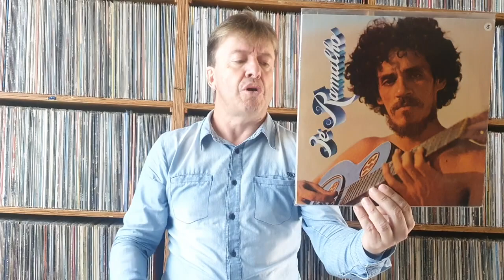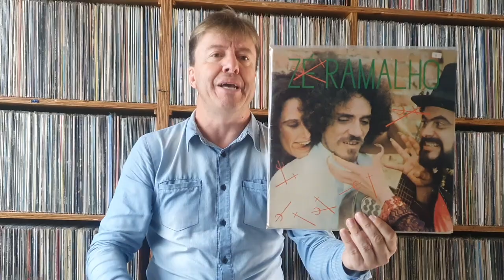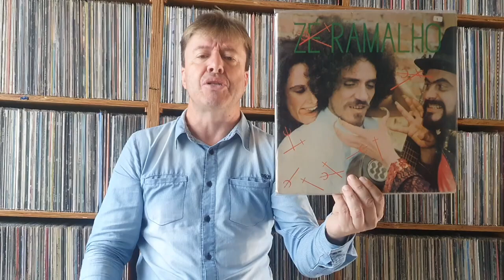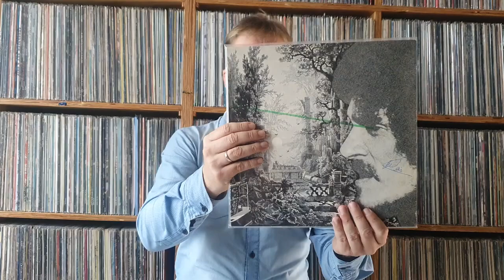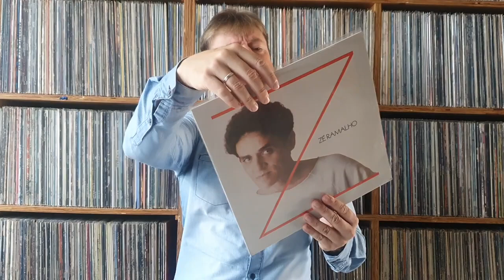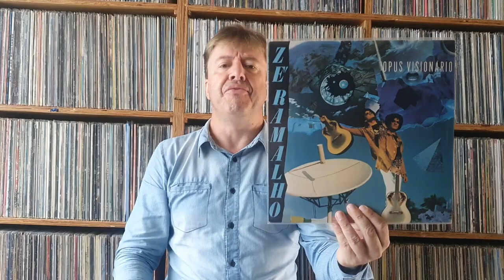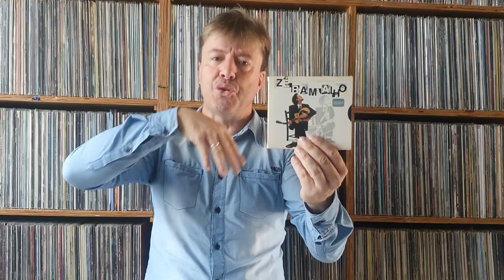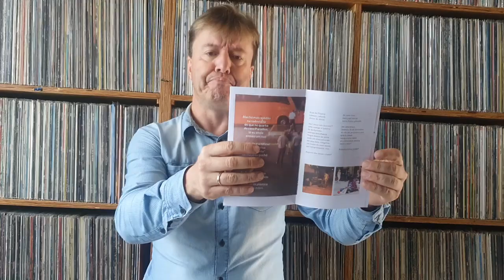ZÉ RAMALHO Trovador Paraibano.Discografia comentada pelo Jornalista Paranaense ALDO PORTES DE FRANÇA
Tv Locutor a Tv Do Povo